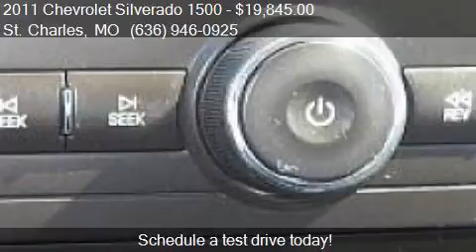2011 Chevrolet Silverado 1500 LT 4x4 4dr Extended Cab 6.5 ft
This 2011 Chevrolet Silverado 1500 LT 4x4 4dr Extended Cab 6.5 ft. SB is for sale in St. Charles, MO 63301 at Auto City STL.

Engine: 5.3L V8
Transmission: Automatic 6-Speed
Color: Silver
Mileage: 122024
Contact Auto City STL 2620 West Clay Street St. Charles, MO 63301 to test drive this 2011 Chevrolet Silverado 1500 LT 4x4 4dr Extended Cab 6.5 ft. SB today.